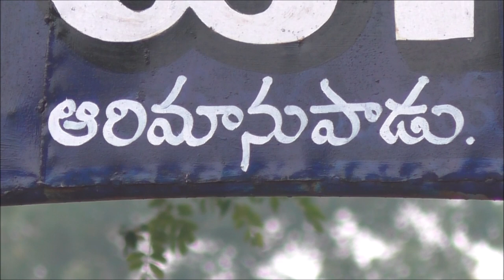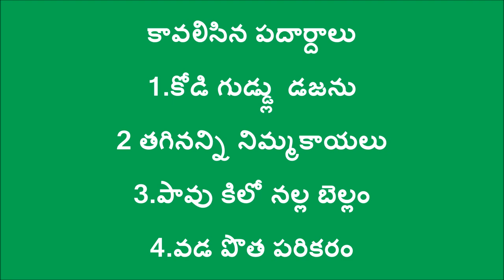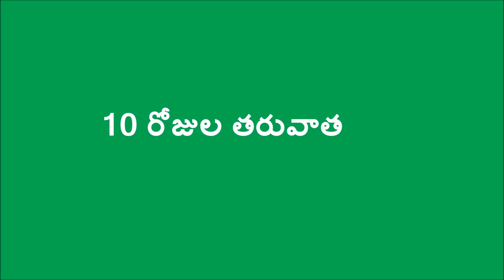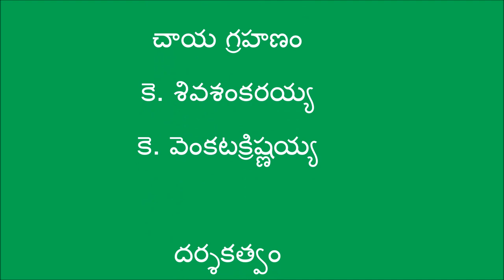Egg & Lemon Extract